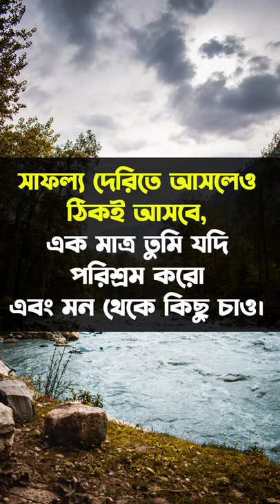সফলতা আসতে বাধ্য। বাংলা মটিভেশনাল ভিডিও। Bangla Motivational Quotes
স্মার্টেস্ট বাংলা পডকাস্ট । বাংলা মোটিভেশনাল ভিডিও । Inspiring Talks with Biplab Kundu | The Smartest Bangla Podcast

video topics:
bangla motivational video
motivational video bangla for study
motivational video bangla new
best motivational video bangla
best powerful motivational video bangla
business motivation video bangla
self confidence motivational video bangla
heart touching motivational video bangla
motivational video bangla story
bangla motivational short video
top bangla motivational video
youtube motivational video bangla
new motivational video bangla
world's best motivational video bangla
inspiring talks with biplab kundu
the smartest bangla podcast
bangla podcast video
motivational video in bangla
inspire video in bangla
never give up bangla motivational video
never quit bangla motivational video
cool minded motivational video in bangla
peace of mind motivational video in bangla
inspiring video in bangla
business motivation in bangla
life problem solutions video in bangla
study motivation video in bangla
bangla podcust video
bangla motivational channel
bangla motivational podcast channel
biplab kundu motivational video
biplab kundu inspiring talks video

🌠Keep Shining keep Smiling & be Happy.